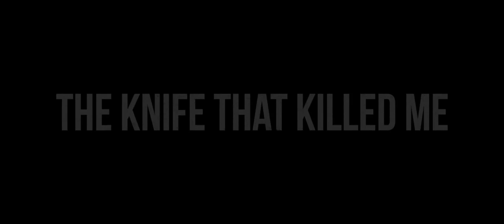The Knife That Killed Me - Trailer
Universal Pictures Trailer - The Knife That Killed Me (2014)  - screenplay by Marcus Romer - Directed by Marcus Romer with Kit Monkman